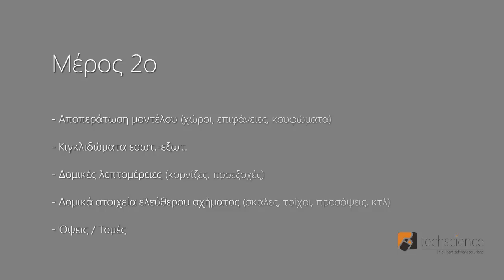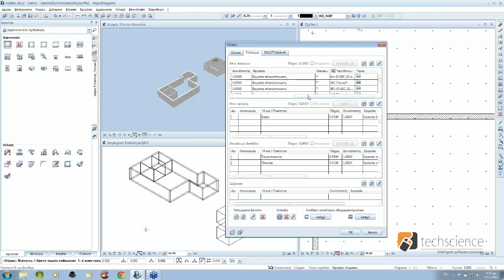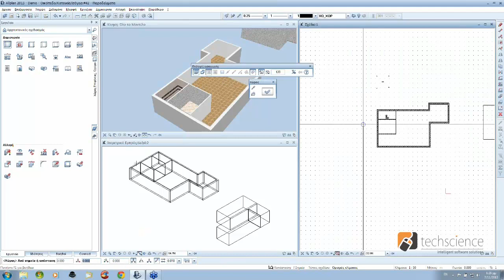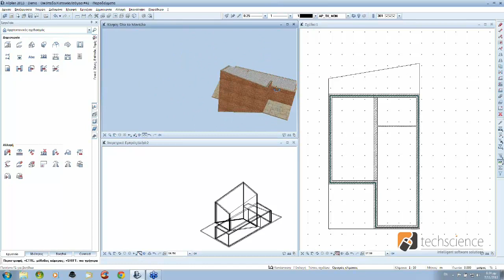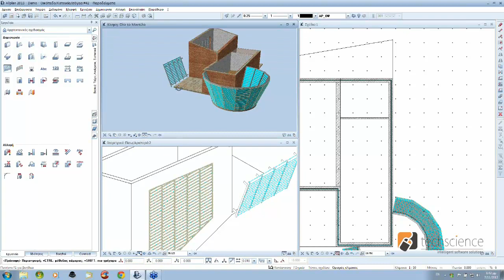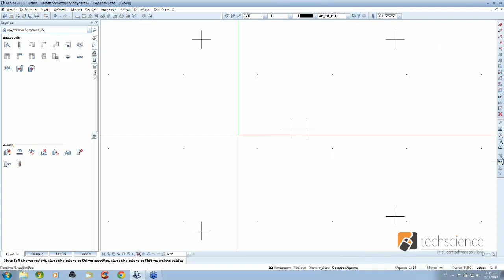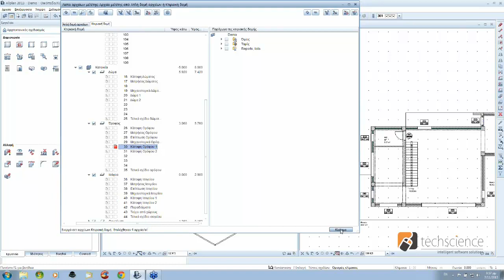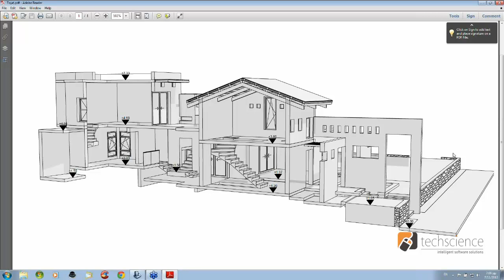Webinar Allplan 2013 - Μέρος 2ο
Πρόκειται για το 2ο μέρος του διαδικτυακού σεμιναρίου που πραγματοποίησε η εταιρία μας στις 7/11/2012 για το Allplan Architecture 2013. Στο σεμινάριο παρουσιάζονται οι κυριότερες λειτουργίες του Allplan μέσα από μία κτιριακή μελέτη.